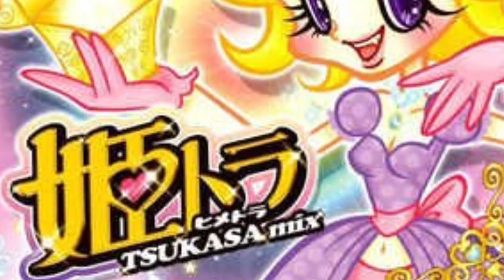Tsukasa / 君ヘノ想イ (I Think Of You) [SPACEY Vs. garamonn Remix]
My favorite song from the album! Enjoy!